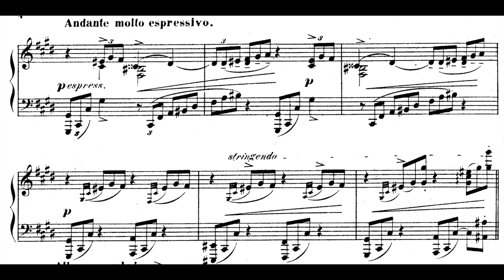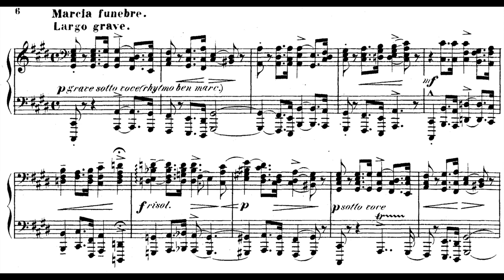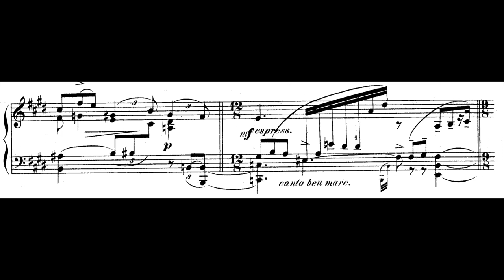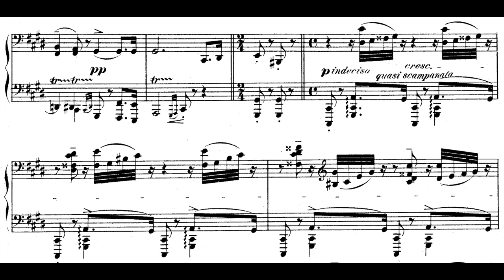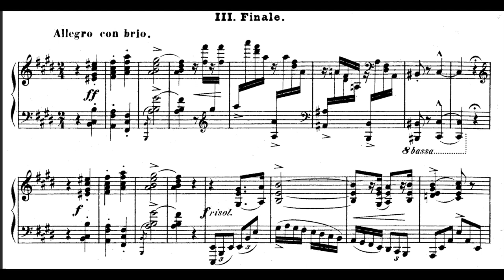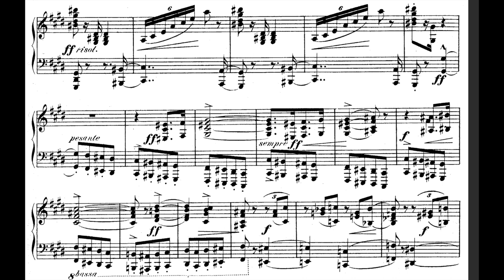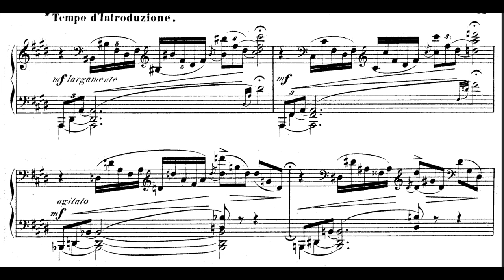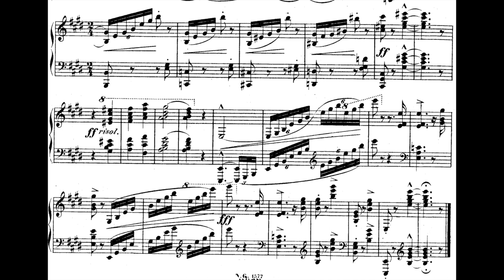Felix Draeseke - Piano Sonata Op.6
Andreas Benend - Piano
00:00 Introduzione e marcia funebre - Allegro con brio - Piu Largo
09:45 Intermezzo - Valse - Scherzo
12:43 - Finale - Allegro con brio
Felix Draeseke (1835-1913) was a German composer. He was attracted to music early in life and wrote his first composition at age 8. He encountered no opposition from his family when, in his mid-teens, he declared his intention of becoming a professional musician. A few years at the Leipzig conservatory did not seem to benefit his development, but after one of the early performances of Wagner's Lohengrin he was won to the camp of the New German School centered on Franz Liszt at Weimar, where he stayed from 1856 (arriving just after Joachim Raff's departure) to 1861.

During his career Draeseke divided his efforts almost equally among compositional genres and composed in most of them, including symphonies, concertos, opera, chamber music, and works for solo piano. With his early Piano Sonata in C-sharp minor Sonata quasi Fantasia of 1862–1867 he aroused major interest, winning Liszt's unreserved admiration of it as one of the most important piano sonatas after Beethoven.

According to some, Draeseke's Symphonia Tragica (Symphony No. 3 in C major, Op. 40) deserves a place alongside the symphonies of Brahms and Bruckner.
His compositions were performed frequently in Germany by the leading artists of the day, including Hans von Bülow, Arthur Nikisch, Fritz Reiner, and Karl Böhm. However, as von Bülow once remarked to him, he was a "harte Nuß" ("a hard nut to crack") and despite the quality of his works, he would "never be popular among the ordinary".

Draeseke could be sharply critical and this sometimes led to strained relations, the most notorious instance being with Richard Strauss, when Draeseke attacked Strauss’s Salome in his 1905 pamphlet Die Konfusion in der Musik — rather surprising, as Draeseke was a clear influence on the young Strauss.

Draeseke's music was promoted during the Third Reich. After the Second World War, changes in fashion and political climates allowed his name and music to slip into obscurity. But as the 20th century ended, new recordings spurred a renewed interest in his music.

After the pandemic, i'll be back to training myself at the piano in another country, so i can provide even more for this channel and slowly develop the channel further. Thanks for sticking by !